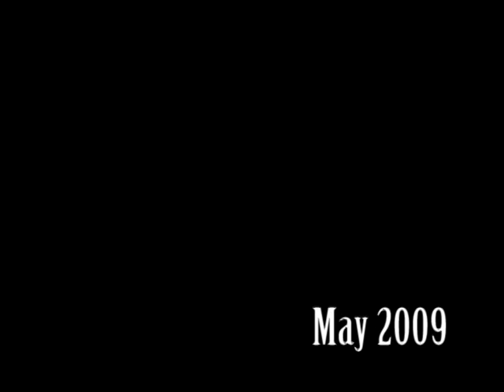efp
Filmed and edited by Kyle Frye and Joe Previte